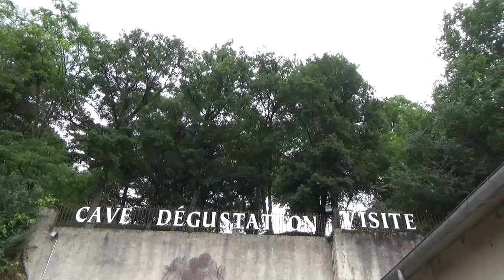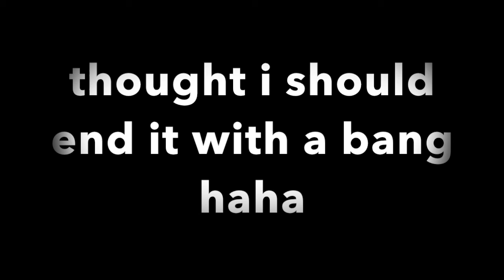A Hog and a Castle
lots of things happen. there are castles, dogs, hogs(?), gummy worms for dinner, impressive singers and pianists, and Claire makes an astounding discovery about how prison works.